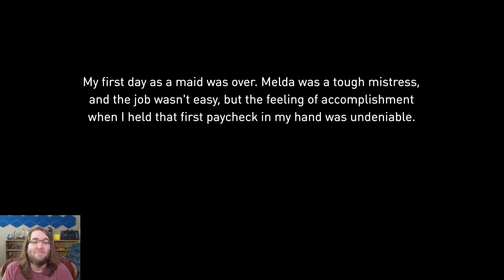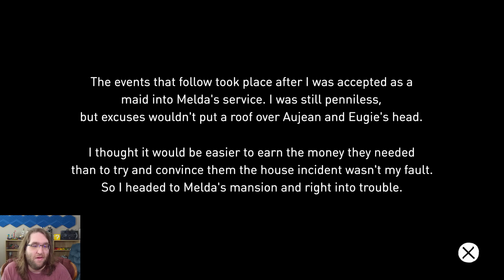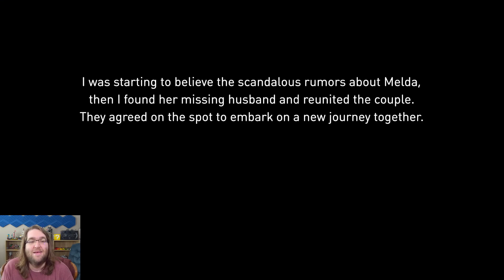A Snooping Maid - Gravity Rush #7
Today in Gravity Rush we snoop around to see what exactly is going on with our employer.